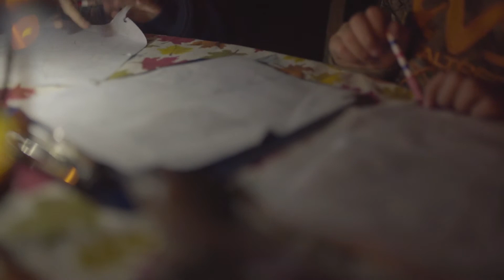The Kids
Director of Photography - Robert Valentine
Starring - Ian and Eris
Sony A7s / Fotodiox Sony E Mount to Canon Ef converter/ Rokinon 35mm 1.4
S Log